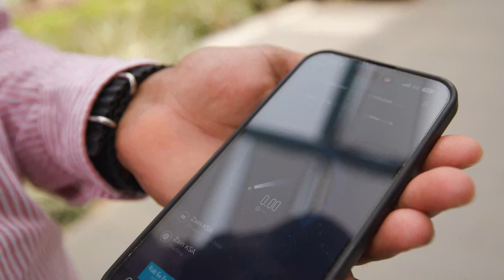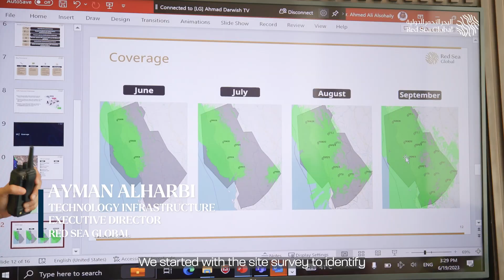The Sustainable 5G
From blueprint to reality: Find out how we worked with Zain KSA to implement the world’s first net-zero energy 5G network. Installed at Six Senses Southern Dunes, The Red Sea, the network will provide the highest speeds of connectivity in the region.

Sign up for our newsletter to receive the latest updates and stories related to TheRedSea and AMAALA